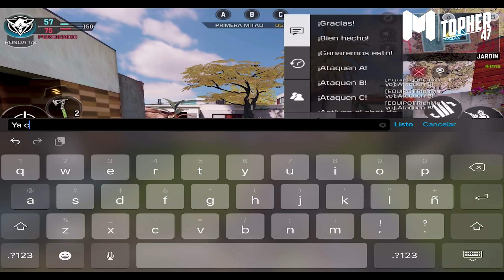TE EMPEZAMOS A EXTRAÑAR | Call Of Duty MOBILE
Sígueme!

Video creado y subido por  TOPHER